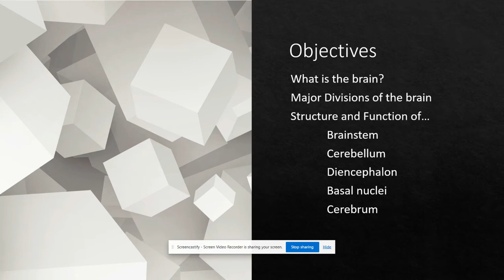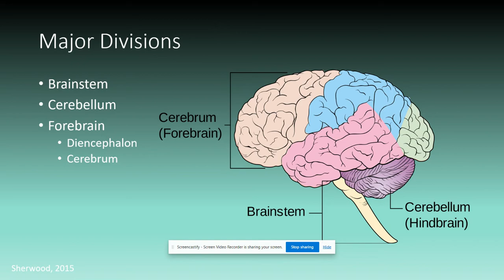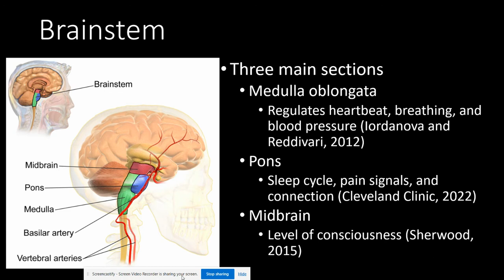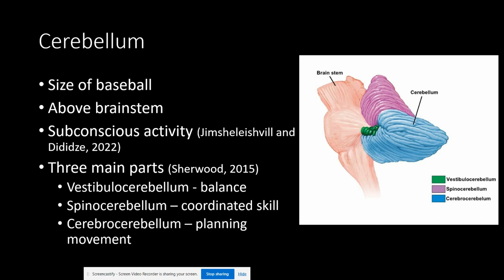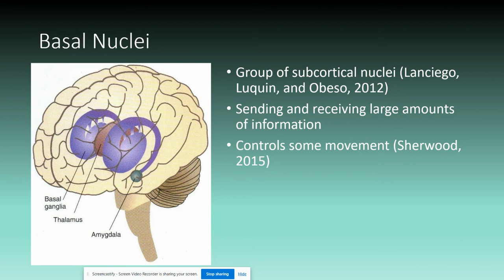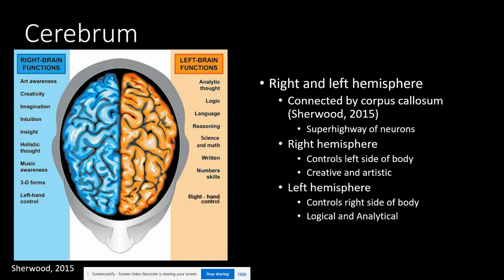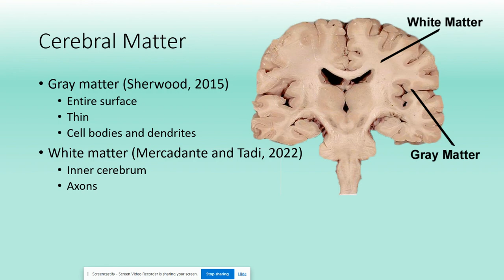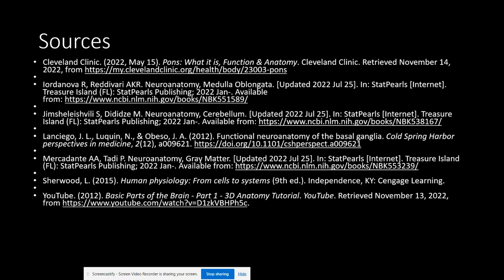Structure and Function of Major Parts of the Brain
Bio-515